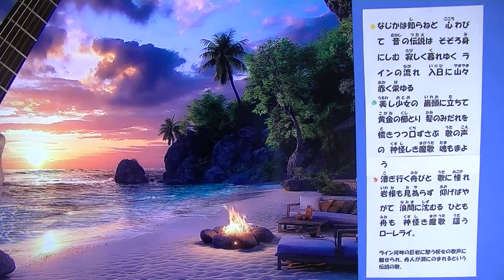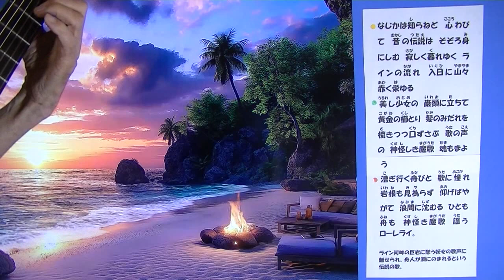03560 KARAOKE ♫ Lorelei♫ ローレライ Mabe Yushin [NatureAMSR]様のTV映像をbackに演奏Thank you(^J^)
ローレライはドイツ西部を流れるライン川中流にある高さ１２０メートルの大きな岩のこと。「妖精の岩」「魔の岩」を意味します。原曲のローレライ「 Lorelei 」 haineのライン川の妖女伝説をうたった詩を訳したものです。詩が３番までストーリーになっています。